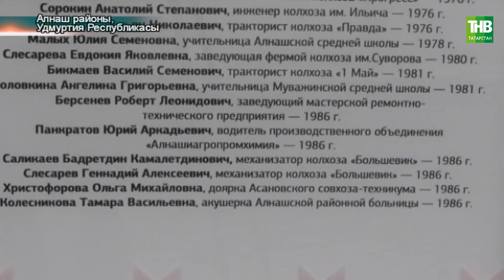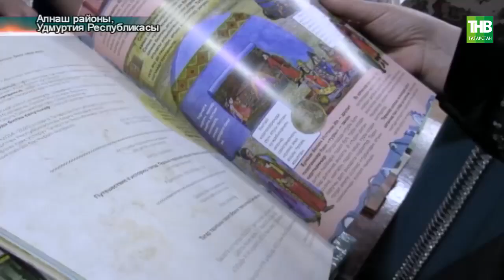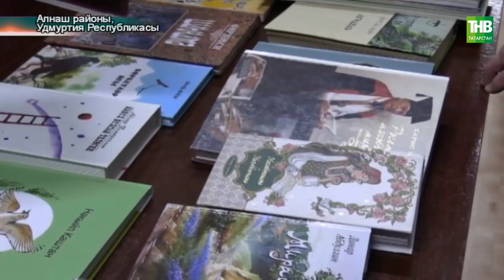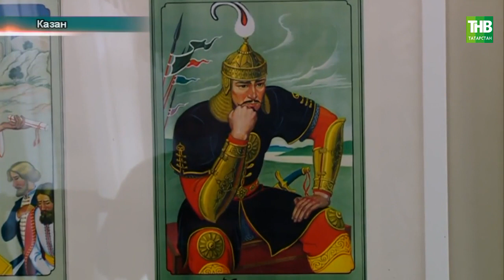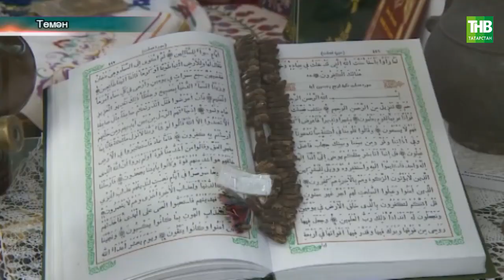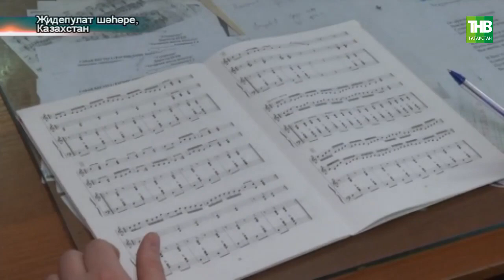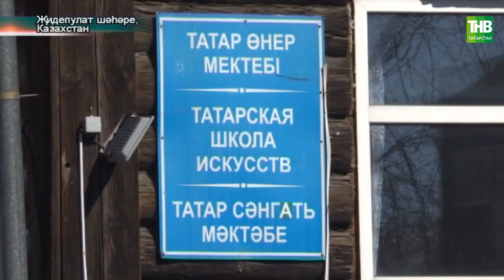Татарлар 07/04/2021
Координаты:
☎ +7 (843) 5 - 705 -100